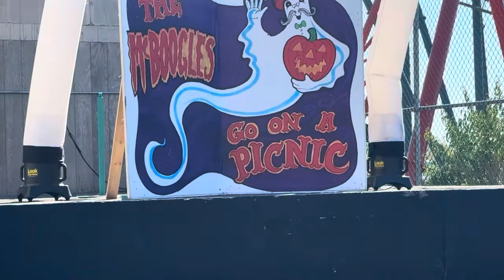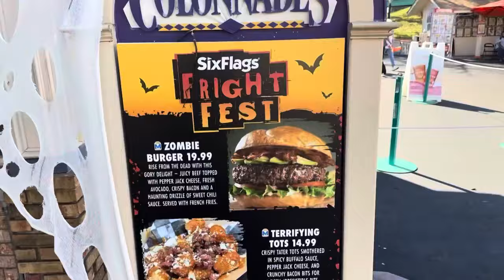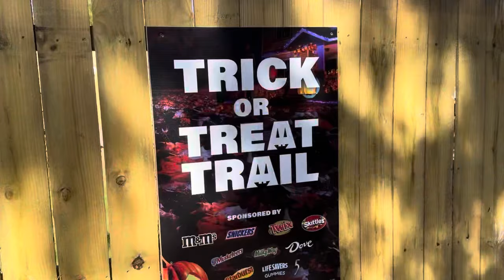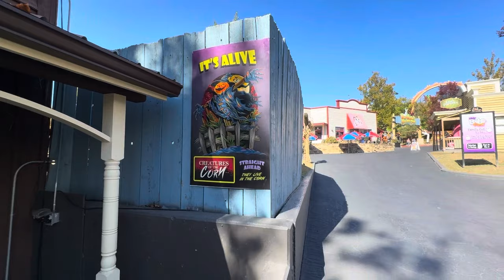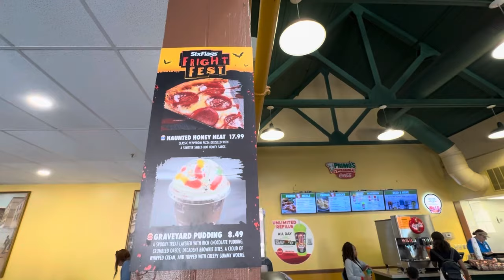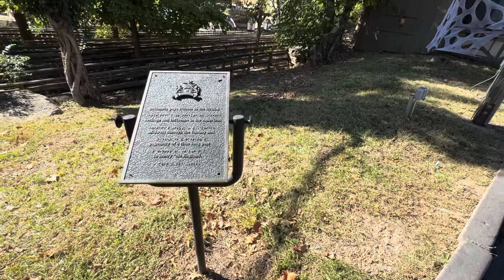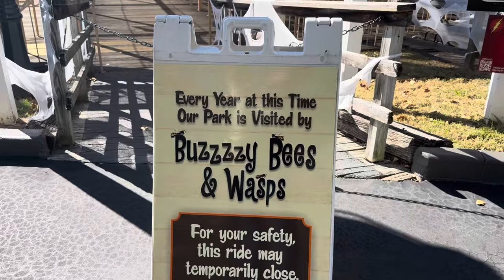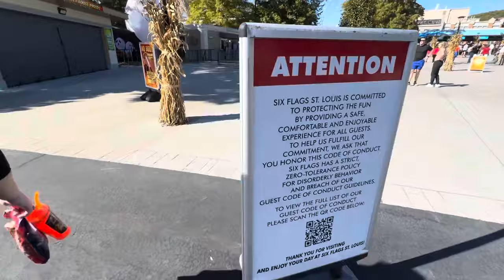Six Flags St. Louis: Happy Birthday Heather and is that CM Punk?!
Let’s celebrate Heather’s birthday by visiting BooFest!
Screw you Damn Yankees for partially blocking your song in my video. There was a reason why the record company wanted You gone in the 90s because you’re old rock stars. ￼f u Ted Nugent